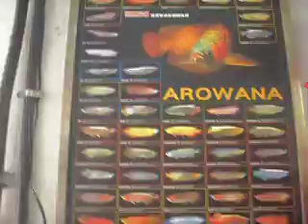AQUARISMO JUMBO - Tour Peixes disponíveis 27/12/2011.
Pequeno passeio pela loja AQUARISMO JUMBO e peixes disponíveis em 24 de Dezembro de 2011